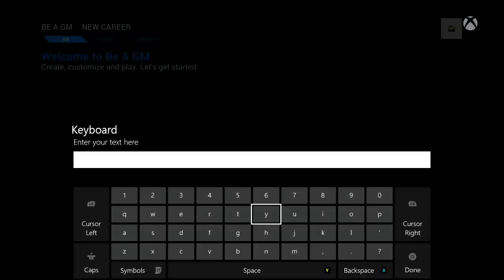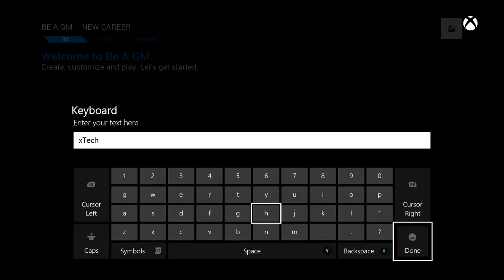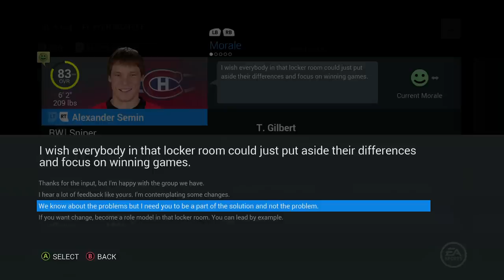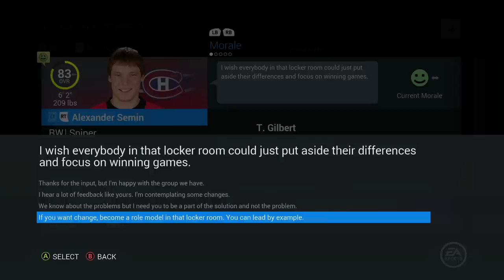NHL 16: GM Mode: Montreal Canadiens #1 "Bonjour!"